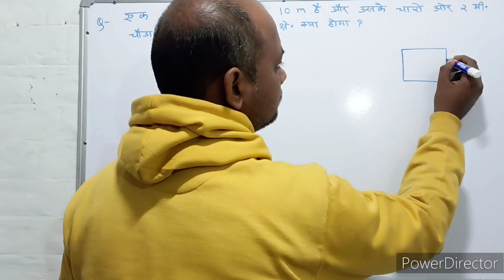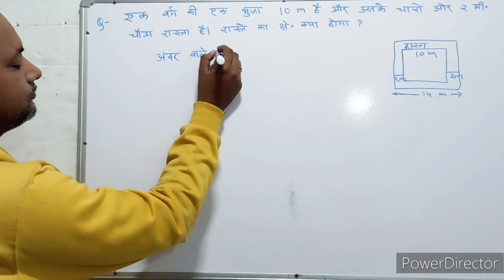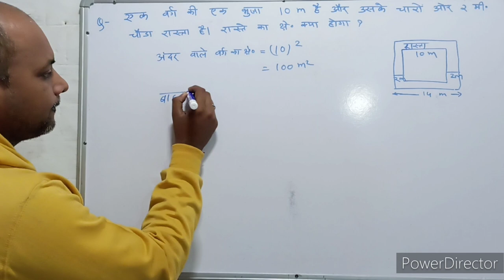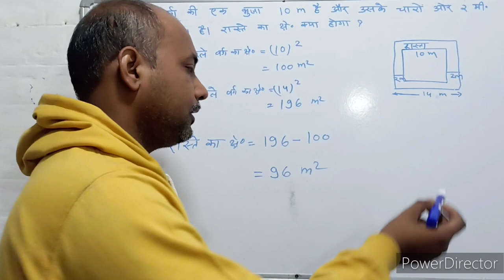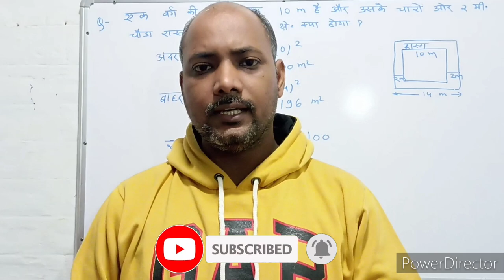Mensuration । क्षेत्रमिति। Maths । गणित । Mathematics । Maths with PKGURUJee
एक वर्ग की भुजा 10 मीटर है और उसके चारों ओर 2 मीटर चौड़ा रास्ता है। रास्ते का क्षेत्रफल क्या है?

The side of a square is 10 m and there is a path 2 m wide all around it. What is the area of ​​the path?

ek varg kee bhuja 10 meetar hai aur usake chaaron or 2 meetar chauda raasta hai. raaste ka kshetraphal kya hai?